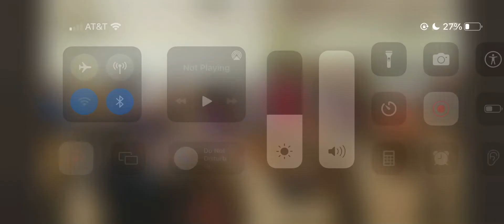Pese 218 - Le perofeta Iesu e | EFKAS TAFATOLU